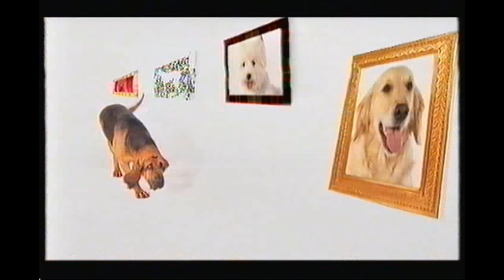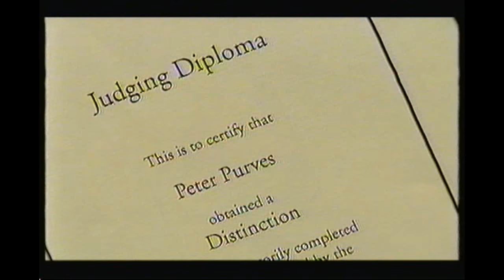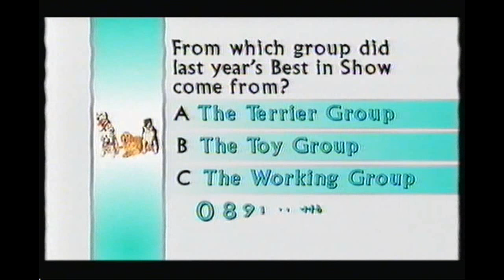Crufts 98 broadcast 7th March 1998 Working / Terrier / Toy group judging